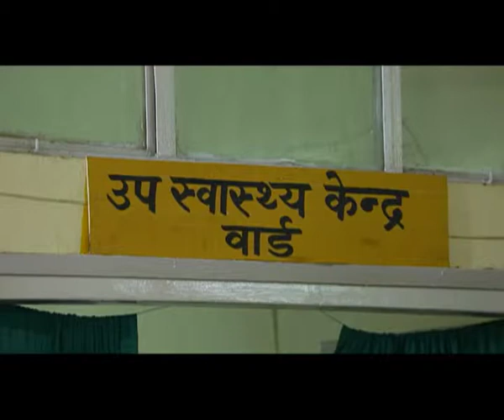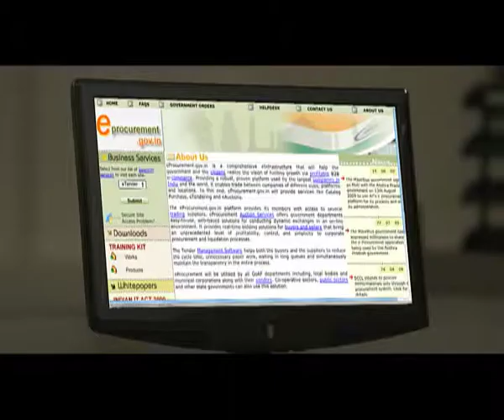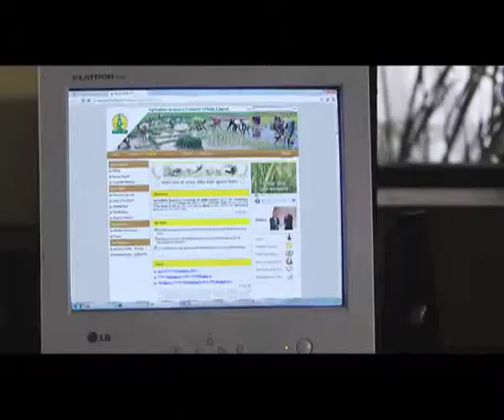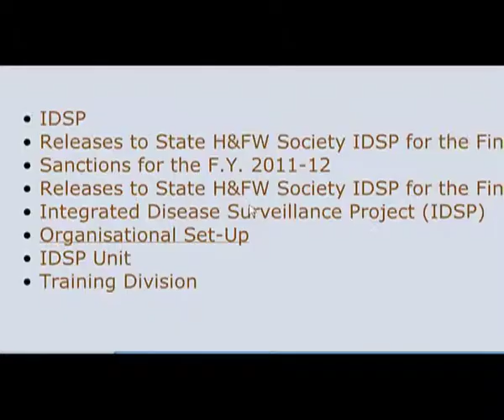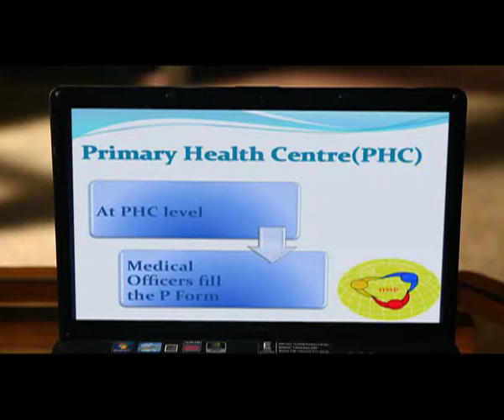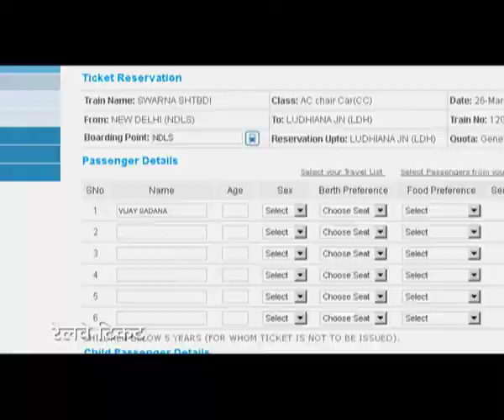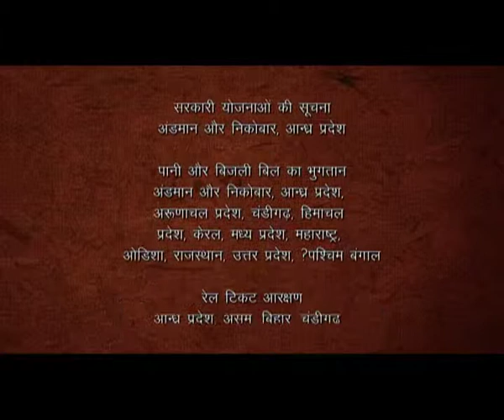Zindagi Dot Com - Ep# 28